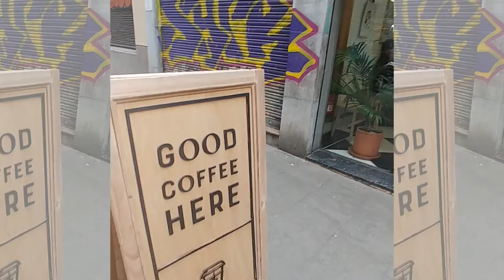Coffee in Barcelona - The Journey for Java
In this video, I take you on a day trip to Barcelona to find the best cup of coffee in local Gracia.

About the Brenton On Tour Podcast
I tour the world running concerts for a living. In my travels, I search for the best coffee, the happiest people, amazing experiences, and amazing stories. The Brenton On Tour podcast shares those experiences with you weekly through the Coffee, Music, Travel, and Life segments.

FOLLOW THE BRENTON ON TOUR PODCAST
Journey For Java Twitter: @JourneyForJava1

If you like the show, consider buying me a coffee and get a featured shoutout

LISTEN TO THE BRENTON ON TOUR PODCAST
Apple Podcasts: BrentonOnTour
YouTube: Brenton On Tour Podcast
Google Podcasts: BrentonOnTour